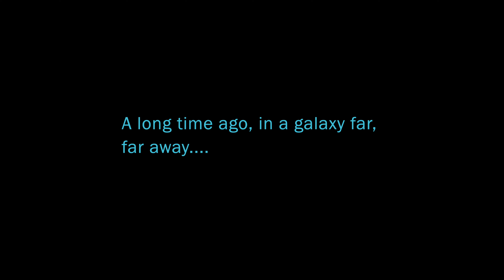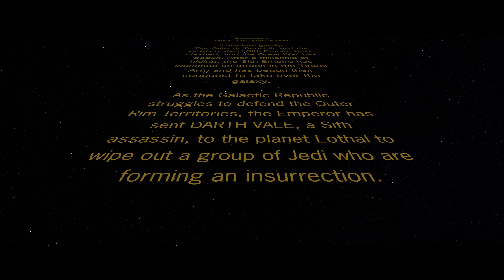Star Wars: Rise of the Sith (Episode 1)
The Galactic Republic and the Sith Empire have clashed, and the Great Galactic War has begun! Star Wars: Rise of the Sith details the expeditions of Sith assassin "Darth Vale" during the time of the Old Republic as he carries out the bidding of the evil Sith Emperor.

Special thanks to everyone involved in the film!